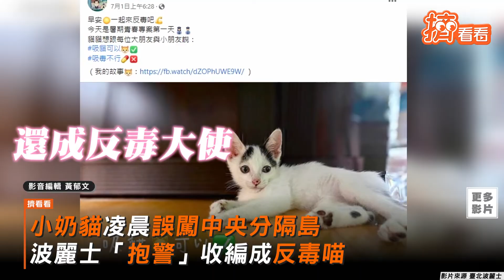小奶貓凌晨誤闖中央分隔島 波麗士「抱警」收編成反毒喵｜TVBS新聞｜擠看看